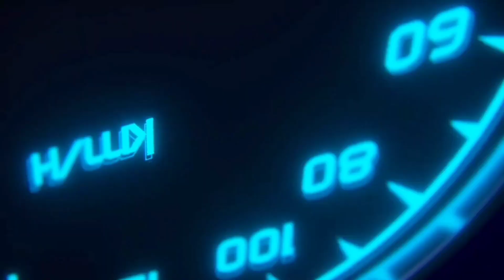𝗥𝗘𝗔𝗟 𝗖𝗥𝗜𝗖𝗞𝗘𝗧 𝟮𝟮 || 𝗣𝗨𝗥𝗖𝗛𝗔𝗦𝗘𝗗 𝗡𝗘𝗪 𝗚𝗢𝗟𝗗 𝗦𝗛𝗢𝗧 #𝟱𝟯𝟱 🤠 || 𝗥𝗖 𝟮𝟮 𝗕𝗔𝗧𝗧𝗜𝗡𝗚 𝗧𝗜𝗣𝗦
@Nextwave Multimedia
@Technical Starji Gaming
@𝙂𝙖𝙢𝙞𝙣𝙜 𝙎𝙩𝙖𝙧𝙟𝙞
@MJK GAMING
@Jayesh Kotadiya
@SP THE RC GAMER
@Andro Gamerzz
@Waseem Gaming
@𝙑𝙏𝙓 𝙂𝘼𝙈𝙀𝙍 2.0
@𝙈𝙧𝟑𝟔𝟎 𝙂𝘼𝙈𝙄𝙉𝙂
@CricCraze Gaming
@Axhan Gaming
@SPINATTACK Back
360 degree shots
Rc 22 360 degree shots
500+ shots
real cricket 22 everything
real cricket 22 error
real cricket 22joystick shots
real cricket 22 lucky spin tricks
real cricket 22 Commentry
sanjay manjrekar commentary
how to play yorker in rc22